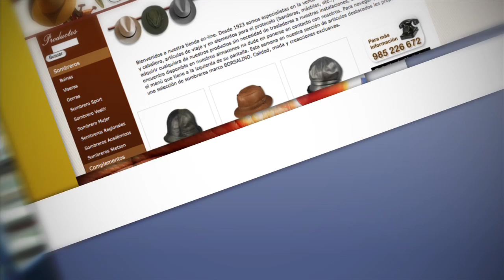Las TIC en una Inmobiliaria. Introduccion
Pues hoy vamos a estar con Juan Carlos, gerente de Inmobiliarias Prada en Villaviciosa. Vamos a estar un día con él para que nos cuente en qué se beneficia de las Tecnologías de la Información y la Comunicación.  Nos va a enseñar su página Web, su Blog corporativo, su cuenta en facebook y muchas cosas más. ¡¡Hasta nos va a enseñar a medir una finca con un GPS!!